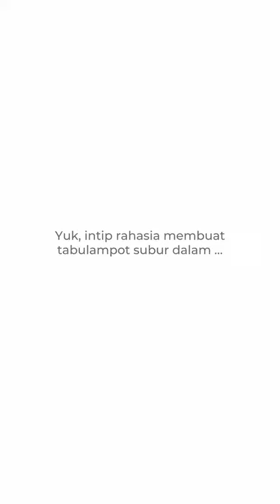Buku Praktis Berkebun di Rumah, info dan pemesanan telp/wa : 081262249915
Buku ini membahas tentang tata cara berkebun di rumah terutama cara menanam tabulampot. Miliki buku ini atau jadikan hadiah untuk orang orang tercinta yang suka berkebun.